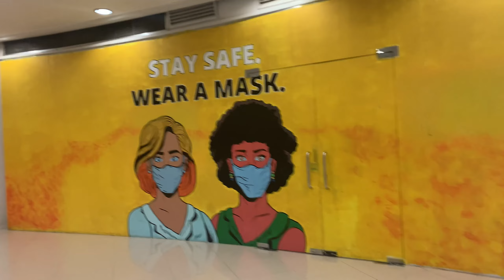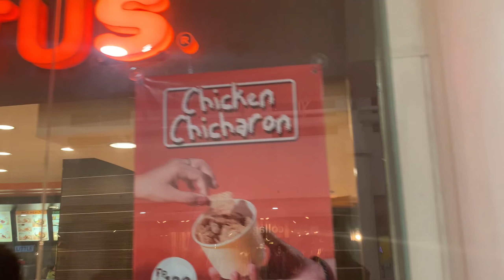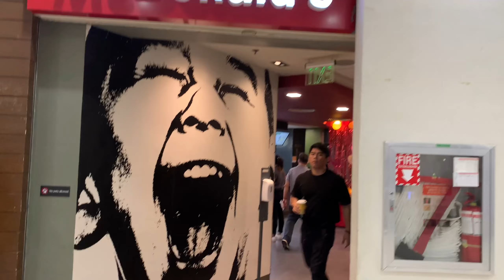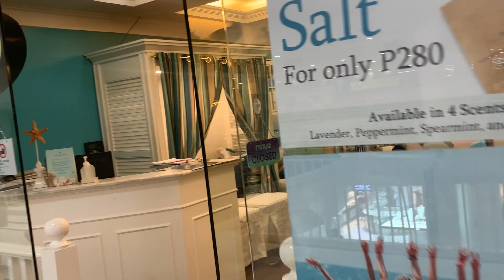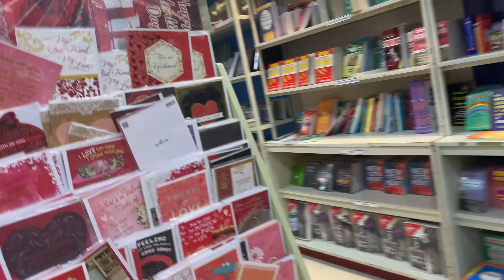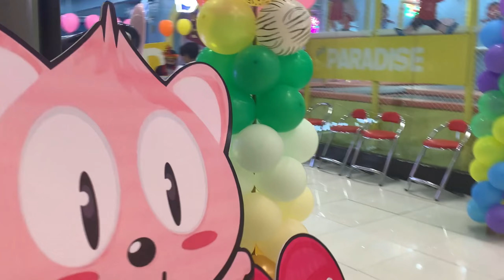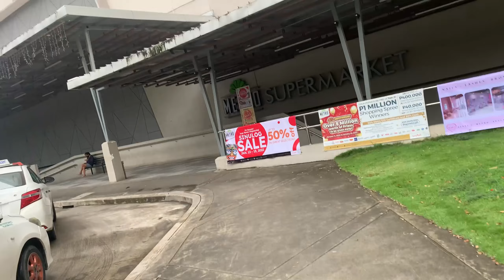A TOUR IN ONE OF THE BIGGEST MALL IN THE PHILIPPINES //CEBU//AYALA MALL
AYALA MALL  IS ONE OF THE BIGGEST MALL IN PHILIPPINES WITH SEVERAL BRANCHES IN  THE COUNTRY
IN  THIS VIDEO WE TOUR THE AYALA MALL -CEBU CITY BRANCH